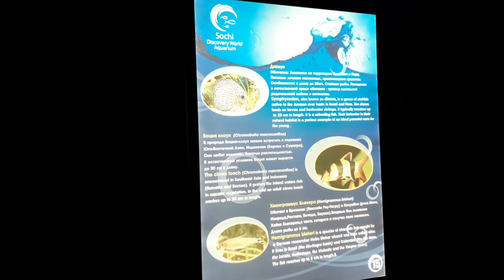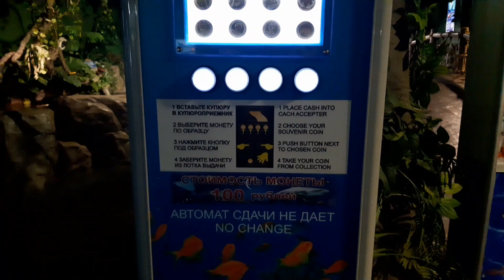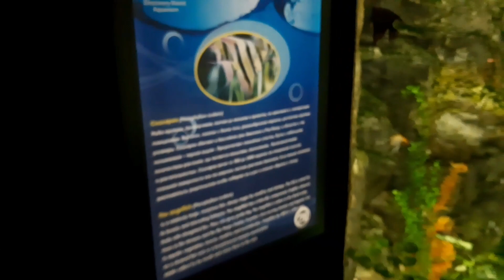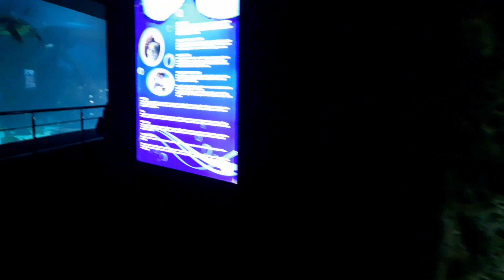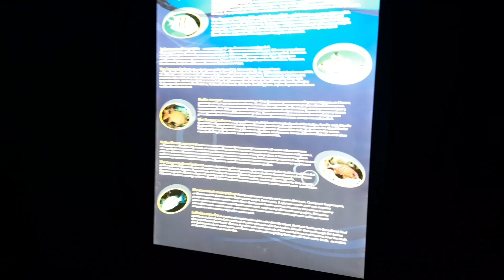Сочи 2021 | Океанариум